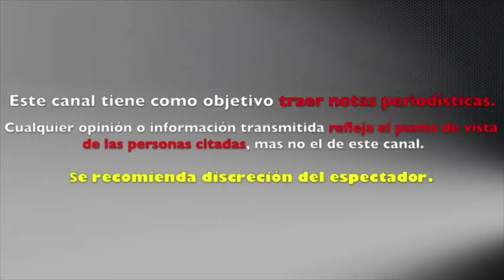DESTROZAN a LUIS MIGUEL por PONERSE VIOLENTO con SONIDISTA en PLENO CONCIERTO